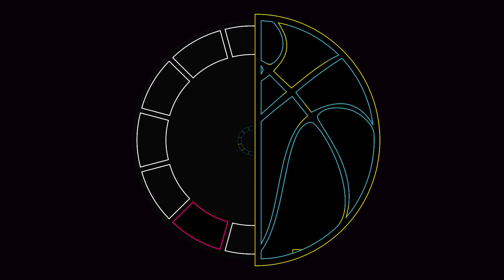Week 12 Picks and Preview | Ringer NFL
Raheem, JJ and House handicap their favorite matchups in week 12 of NFL action.